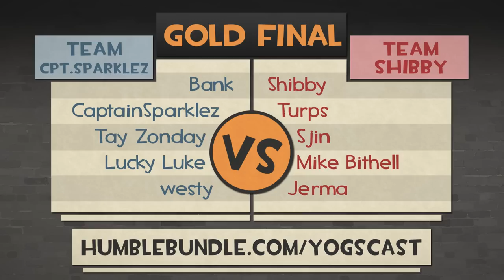The Championship Match - 2014 TF2 Charity Mixup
Watch as your favorite YouTubers battle it out to raise money for charity in the 2014 TF2 Mixup! Get your own "Thought That Counts" Medal by donating

Bank from Valve